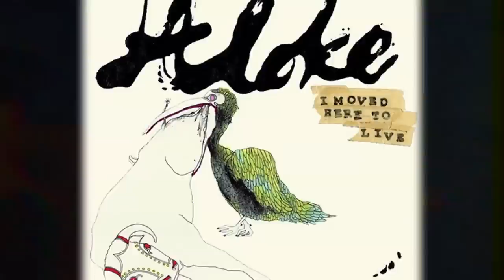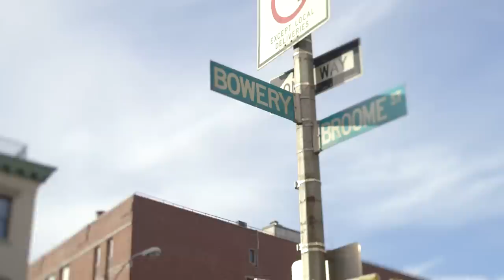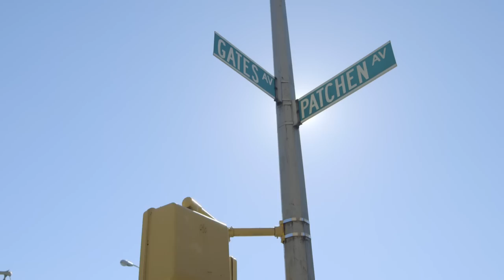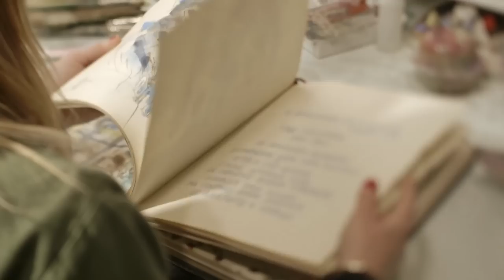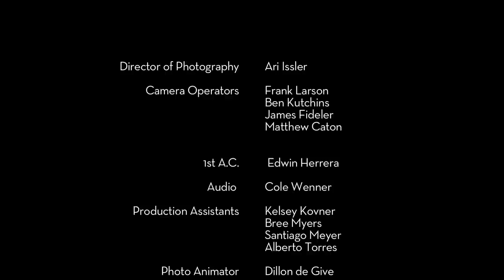GROUPLOVE "I'm with You" Documentary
The concert documentary "I'm With You" follows the band Grouplove as they play a series of shows in NYC around the release of their new album. Weaving live music with documentary scenes, the film traces the history of the band and explores the unique interpersonal dynamics that make the group so special.

Directed by Sam Erickson/44 Pictures.